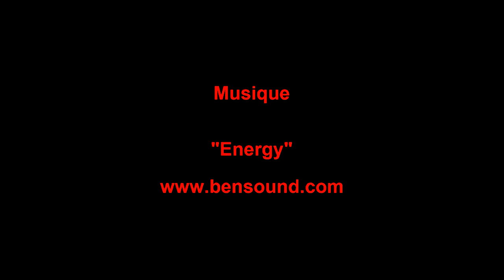Djinn fontainebleau 20200530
Cerf-volant 4 lignes Djinn dans la mer de sable de Fontainebleau (bilboquet du cul du chien). Pilote: Thierry BRESSURE. ou